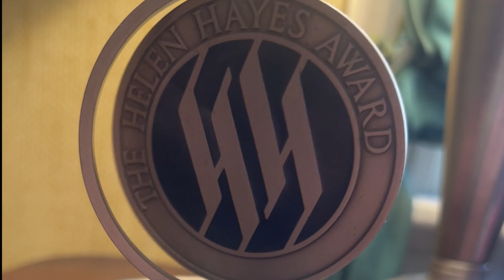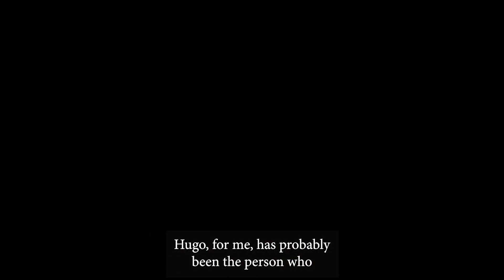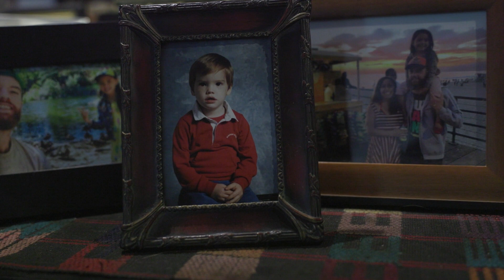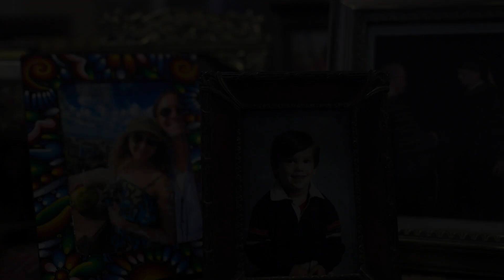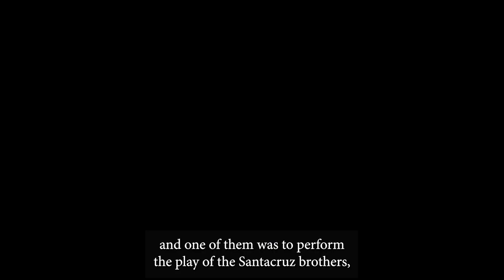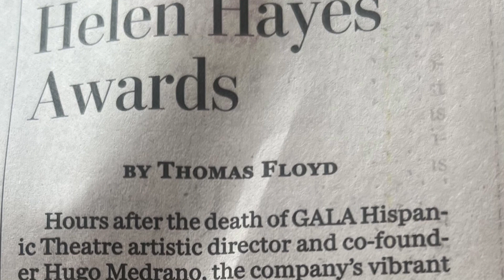¡HUGO VIVE!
A Film by Celestino Barrera Alarcón & Juan Gabriel Medrano

A Tribute to Hugo Medrano, Co-Founder and late Producing Artistic Director of GALA Hispanic Theatre (Grupo de Artistas LatinoAmericanos -Group of Latin American Artists-)

In association with GALA Theatre & The Afro Latino Institute

Music: déjame que me vaya - by Los Carabajal • Roberto Ternán • Cuti Carabajal

Archive photos: GALA and Medrano family
Archive photos: Lonnie Dale Tague • photographer

Thanks to the whole GALA Theatre Family
Thanks to Antonio Montes
Thanks to La Pax Media